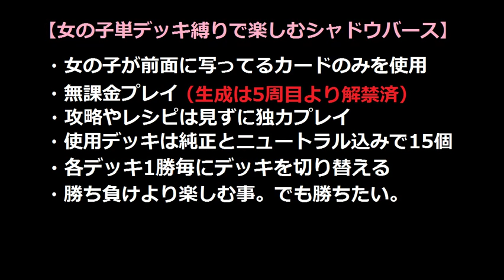女の子単デッキ縛りで楽しむ【シャドウバース】純正ドラゴネス＠13周目 VS 秘術ウィッチ 【Shadowverse】実況Part261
進化の使い所しっかりー(´ω｀)